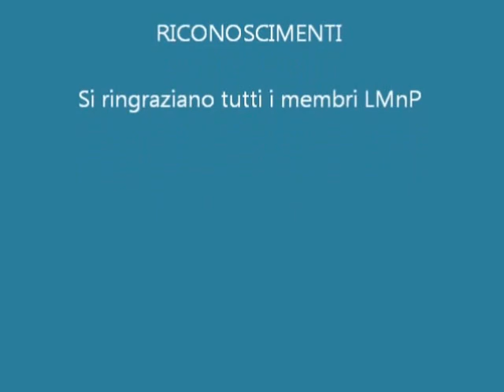Canalone Porta Grignetta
Il Team LMnP impegnati nella salita del Canalone Porta in Grignetta, bella giornata ottima la neve soprattutto in mattinata, itinerario abbastanza impegnativo ma bello per le varie tipologie di svolgimento di misto ,con passaggi in roccia interessanti e divertenti i pezzi con neve o ghiaccio. Siamo poi scesi chiudendo l'anello facendo il raccordo che porta alla cresta Cermenati passaggi aperti da noi molto esposti con neve non bellissima e traversi delicati.
Grazie a tutti i membri LMnP come al solito sempre all'altezza .Alla Prossima.